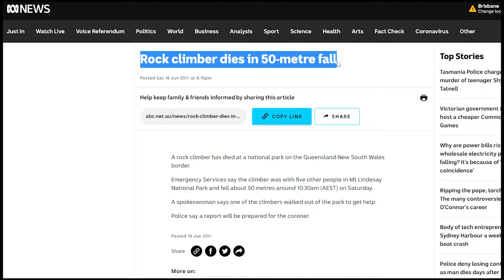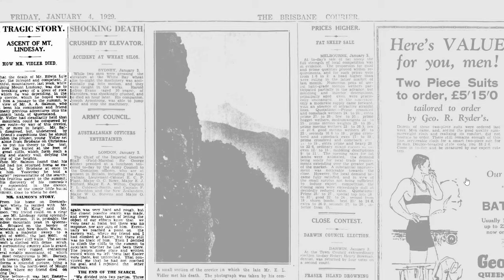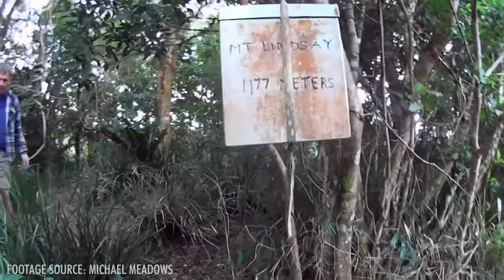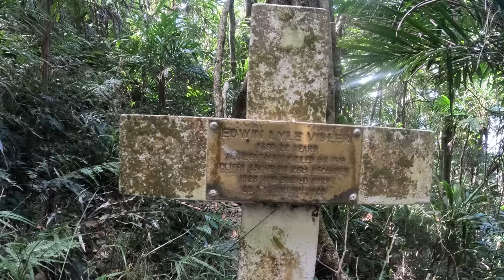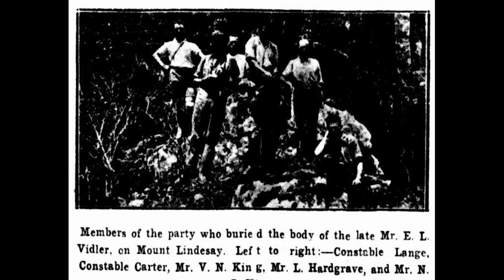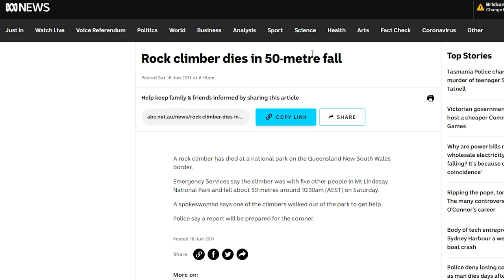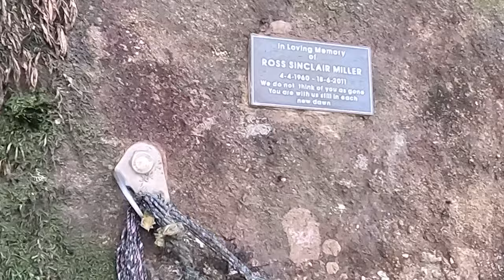The HORRIFYING DEATHS on Mt Lindesay // A Short Documentary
Three tragic deaths associated with the infamous and deadly Mt Lindesay of Scenic Rim, Queensland.

My videos are free to watch, but are not free to make.

Michael is a skilled climber, author and highly respected contributor within the climbing community. Check out his YT Channel and his climbing blog